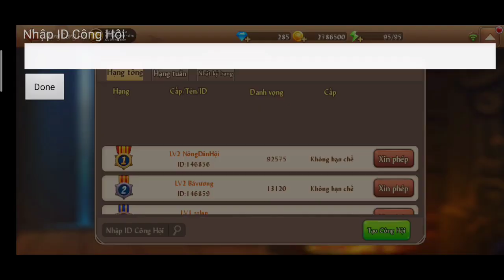[Top Gunpow] Trải nghiệm máy chủ mới Phiêu Lưu và cái kết Pow chơi lớn!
• Hêlo ae đã quay lại clip mình nha.Nay sẽ đi preview máy chủ Phiêu Lưu vừa mới ra mắt lúc 9h sáng nay.Lâu rồi hok trải nghiệm boss mới,để xem pow có thay đổi gì lớn hok nè.?!
▶Link tải game:
Updatting
▶Acc chính trong game của mình:
 *Bản Việt Nam:
   • Trang cá nhân:
    +ID NV:4440493
    +Tên:ᵛᶰシꜱóı࿐
   • Công hội mình:
    +ID:142469
*Bản Châu Âu:
   • Updatting...